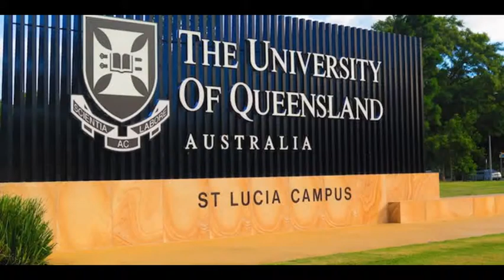university of queensland